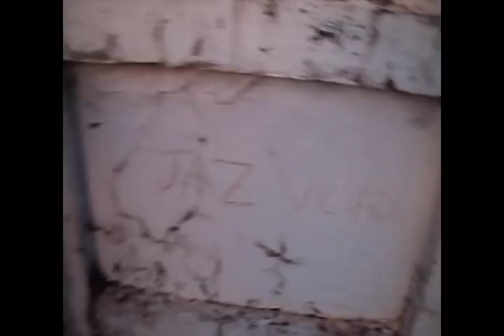Seu nome pode estar em uma lápide!!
A morte é um fim inevitável, mas as drogas poderão ajudar você acdlerar esse processo, você quer ir pra lá?? Que as lápides nos esperem, pois a hora pertence a Deus e ão a mim nem a você.